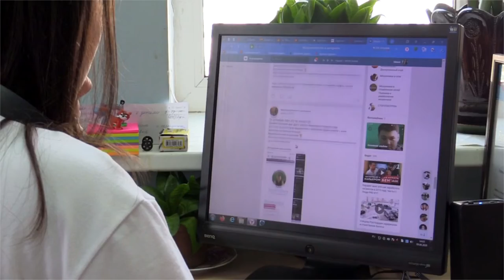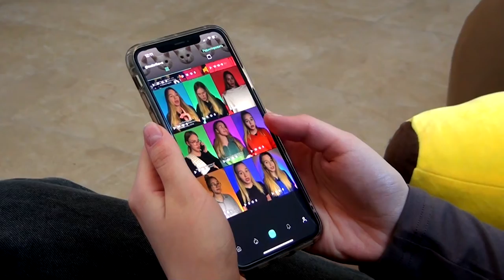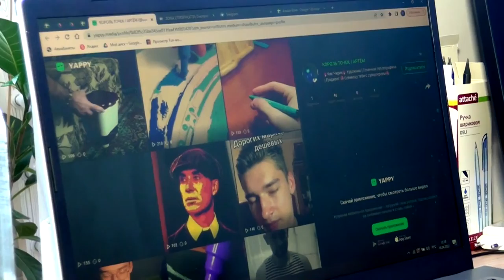Тверские блогеры протестировали новую социальную сеть